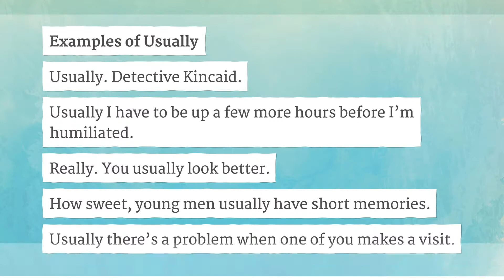USUALLY pronunciation • How to pronounce USUALLY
How to say Usually in British English and American English?